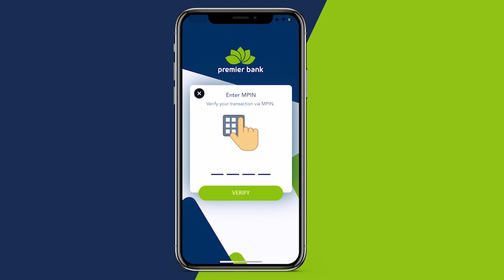Maalmo ka hor walaalkiis ka weynaa ayaa halkan lagu aasay maantana isaga ayaa lagu aasay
Maalmo ka hor walaalkiis ka weynaa ayaa halkan lagu aasay maantana isaga ayaa lagu aasay kadib markii labadooda isku goob ay ku rasaaseeyeen koox dhacayey.